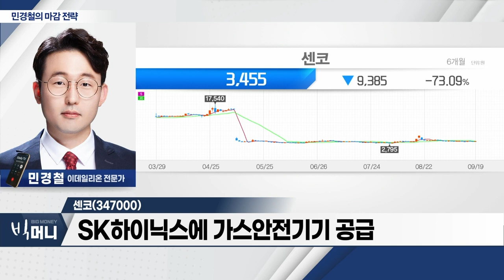센코(347000)... LG U+와 세종 스마트시티 국가시범도시 스마트 IoT 개발_민경철의 마감 전략 (20230919)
- 한수원 美 업체 소송서 승소… 투심 개선에 원전株 상승
- 과기정통부, 6G 상용화 조기 달성 목표… 통신장비주 강세
- 외국인 선물시장 순매도 공세
- 필라델피아 반도체 지수 3,400선 이탈 여부 주목
- 코스피 2,500선‧코스닥 870선 지지 여부 주목

센코(347000)
- 센서‧환경 측정기 사업 영위
- LG U+와 세종 스마트시티 국가시범도시 스마트 IoT 개발
- SK하이닉스에 가스안전기기 공급